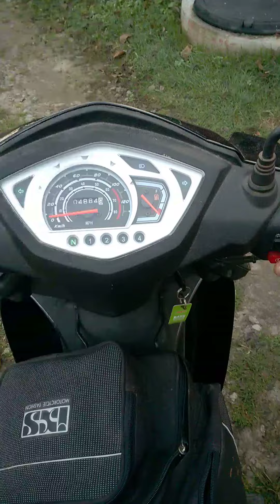Мопед JIANSHE JS110-5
Тест- тест